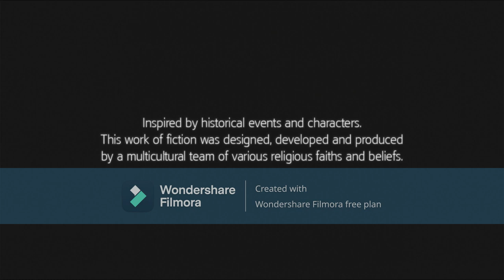assasssins creed 3 part 7